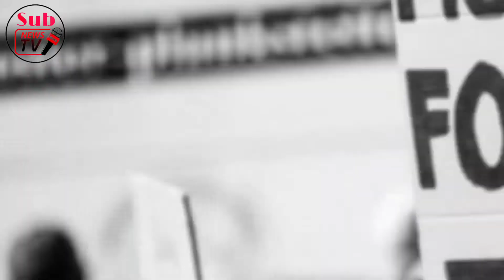Putin Regrets Starting a War! Giant Support for Ukraine RUSSIA-UKRAINE WAR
War News
Breaking News
Putin
Zelensky
Army
Airplane
warplane
Ship
Shot
TANK
SIHA
BAYRAKTAR
TB-2
Shishimarin
Adam Delimkhanov
Kadirov
Maiuropol
Delimkhanov
Train
Melitopol
UK
NEWS
TERMINATOR
terminator
Ukraine News
Russia News
Osipov
Admiral
biden
call
shoygu
mark
sergey
milley
phone
Peresvet
Harpoon
NSM
Naval Strike missile
Azovstal
Ukrainan military

The war between Russia and Ukraine is the 106th anniversary of the Dec. the day entered. US President Biden blamed Russian President Putin for the influx of refugees into the United States. The EU has committed an October 205 million euros in aid to Ukraine. A written statement from the EU Commission said that in light of the growing humanitarian needs in Ukraine, October 205 million in additional assistance will be provided on the occasion of the visit of Janez Lenarcic, the Commission's member in charge of Crisis Management, to the region.The statement included the following statements by Lenarcic: "we have witnessed unnecessary suffering and numerous violations of international humanitarian law for more than 100 days. In this moment of crisis, our task is to be on the side of the most vulnerable. We responded quickly, significantly increasing our presence in Ukraine. With this fund, our humanitarian partners provide food, water, health, housing, protection and cash assistance. We are also working closely with the Ukrainian authorities to ensure that the assistance provided by the EU member states is in line with the ever-evolving needs. We have delivered millions of life-saving supplies to Ukrainians through the EU Civil Protection Mechanism, and we have provided Ukraine with as much as necessary